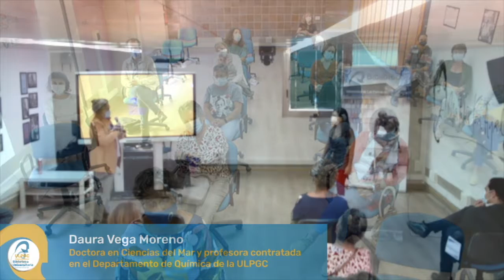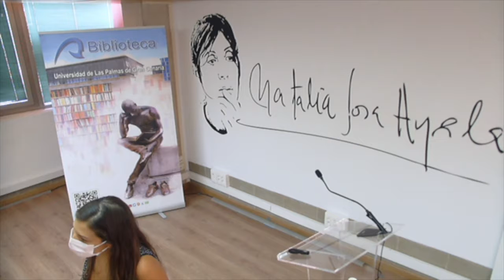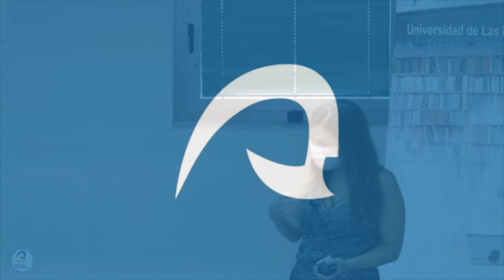Semana de Acceso Abierto: (II) Ciencia abierta, un cambio de modelo imparable: microplástico marino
PARTE 2 (preguntas y respuestas)
La Biblioteca Universitaria se suma a la Semana de Acceso Abierto 2021 con la organización de la charla Ciencia abierta, un cambio de modelo imparable: Publicación OA relacionada con microplástico marino a cargo de Daura Vega Moreno.